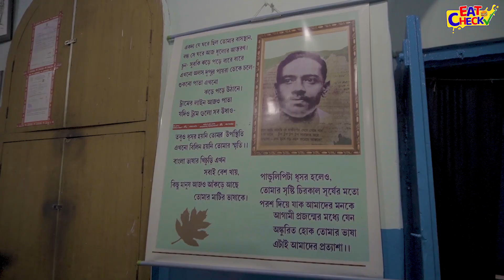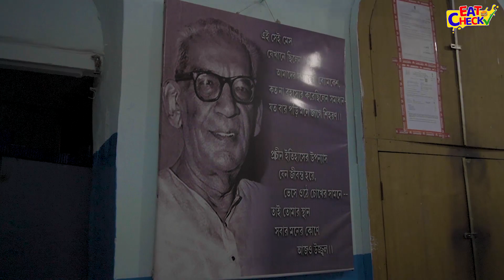Mahal মেস বাড়ীতে আহার | Kolkata pice hotel Diaries | Mahal Restaurant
আমরা গিয়েছিলাম শরৎচন্দ্র চট্টোপাধ্যায়ের মেস বাড়ীতে, শুধু শরৎচন্দ্র চট্টোপাধ্যায় না এই মেস বাড়ীতে থেকে গেছেন বাংলার আরো অনেক কিংবদন্তিরা। আর খাওয়া দাওয়া, সে আর বলার অপেক্ষা রাখে না।
To know more watch the video till the end and if you liked this video then don't forget to like share and subscribe to eat check and hit the bell button.